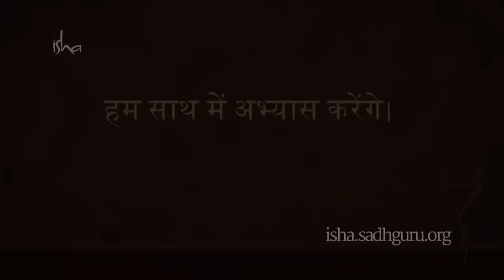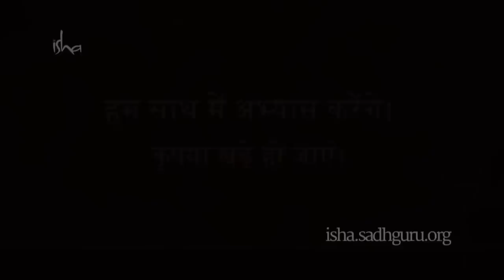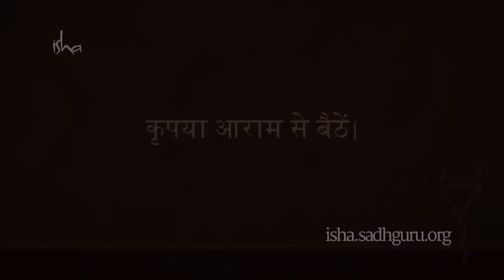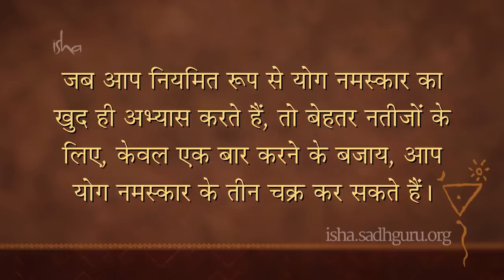पीठ और कमर दर्द से छुटकारा पाएं | Sadhguru Hindi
योग नमस्कार अपने आप में एक शक्तिशाली प्रणाली है। यह रीढ़ के कमर वाले हिस्से को जबर्दस्त तरीके से सक्रिय करता है, रीढ़ के साथ की मांसपेशियों को मजबूत बनाते हुए उसे इस तरह सुदृढ़ करता है कि उम्र बढ़ने के साथ रीढ़ कमजोर न हो।

रीढ़ में कमजोरी आने से तंत्रिकाओं में चुभन होती है। अगर पहले से नुकसान शुरू हो चुका है, तो योग नमस्कार से आप अपनी रीढ़ को फिर से दुरुस्त कर सकते हैं।

इसका पूरे शरीर पर चहुंमुखी असर होता है। योग नमस्कार अपने आप में एक बहुत सरल और संपूर्ण प्रक्रिया है।